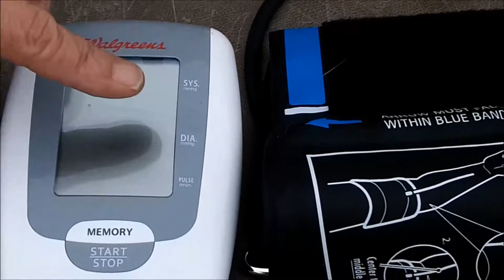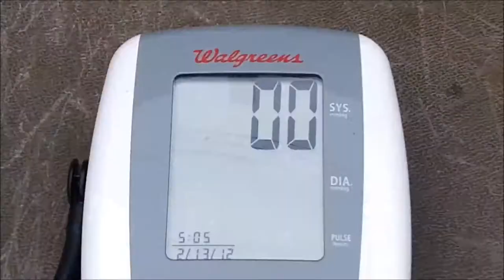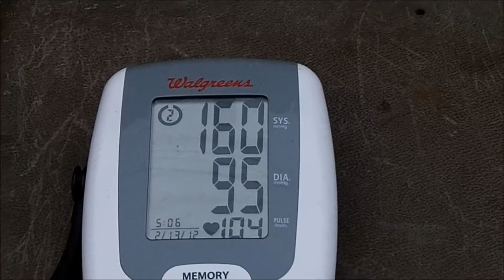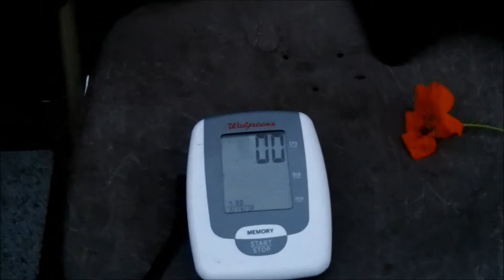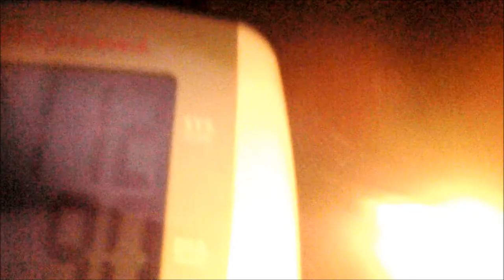1000 year old treatment for high blood pressure rediscovered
1000 year old treatment for high blood pressure rediscovered